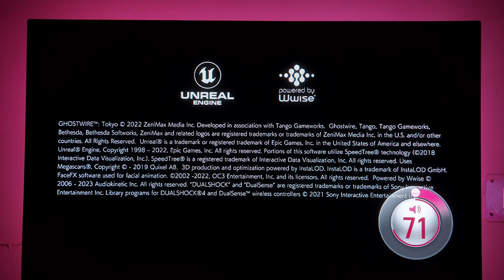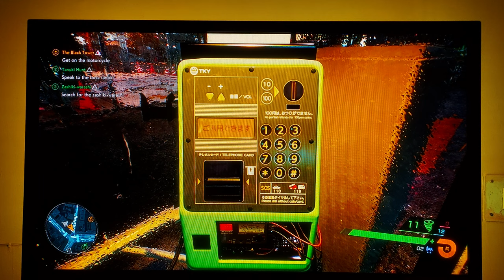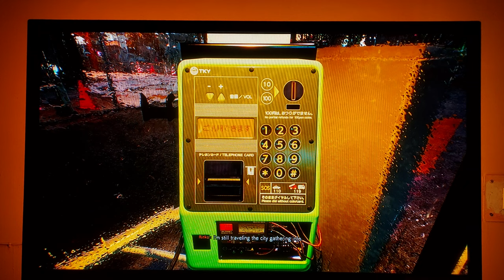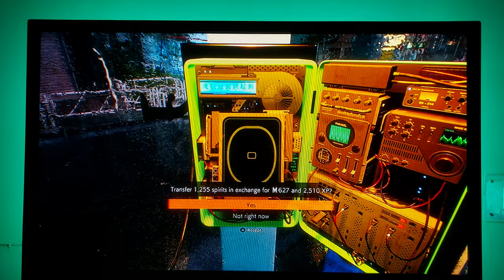GHOSTWIRE TOKYO PS5 Gameplay 4KHDR | RTX ON | Chugies | Watch Till End..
GHOSTWIRE TOKYO PS5 GAMEPLAY.